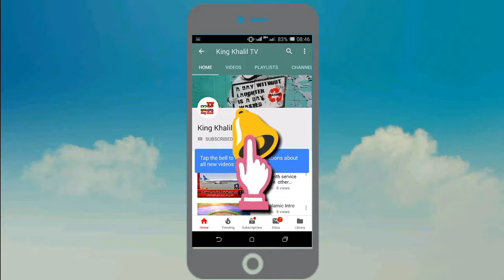Muhammad SAW ki talwar ka haq kis sahabi ne ada kia..Molana Tariq Jameel |By The Peaceful Side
More Popular Uploads Are:

1:Sheitan Ki Paidaish Kasey Hui.

2:Jinnat Kin Logoon Pe Atey Hein.

3:Islam K Bunyadi Irkaan .

Miulana Tariq Jameel.

Miulana Tariq Jameel.

Miulana Tariq Jameel.

Miulana Tariq Jameel.

Miulana Tariq Jameel.

Miulana Tariq Jameel.

Miulana Tariq Jameel.

Miulana Tariq Jameel.

Miulana Tariq Jameel.

Miulana Tariq Jameel.

Miulana Tariq Jameel.

Miulana Tariq Jameel.